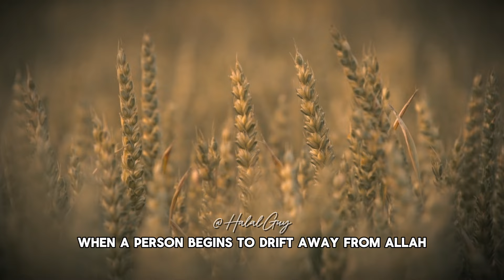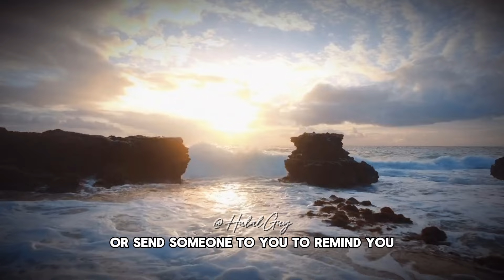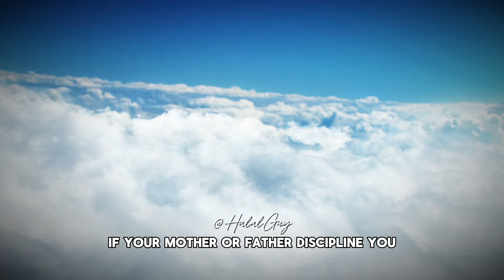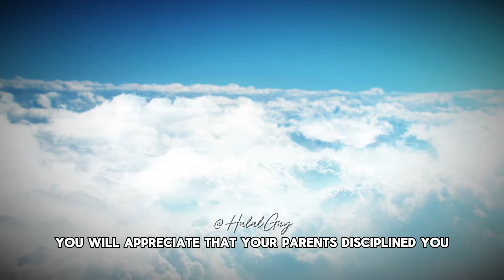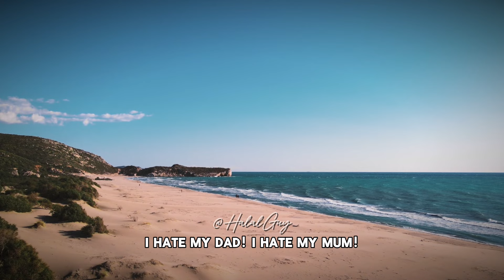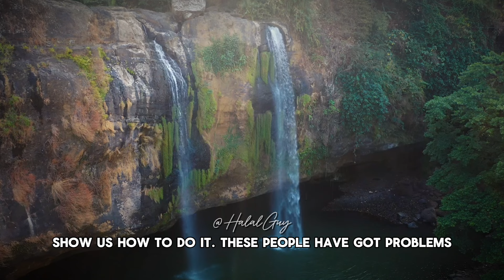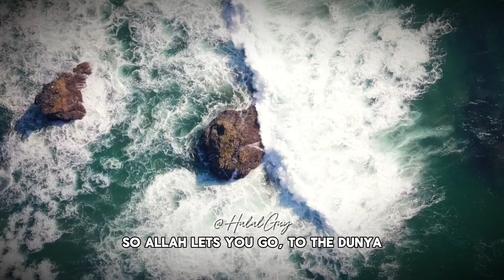The 4 Stages that occur when you start drifting away from Allah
Watch how we get reminded by Allah through 4 stages to return back to him when we start drifting away from him, through reminders, problems, compelling situations and finally Allah just lets us go away from him. Lectured by Sheikh Belal Assaad, all within the Islamic principles.

Music is NOT used in the video!

Speaker : Belal Assaad